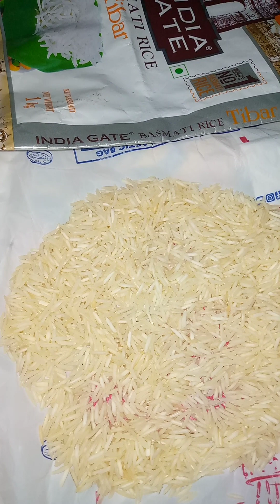India Gate Tibar Basmati Rice Eating Raw Rice